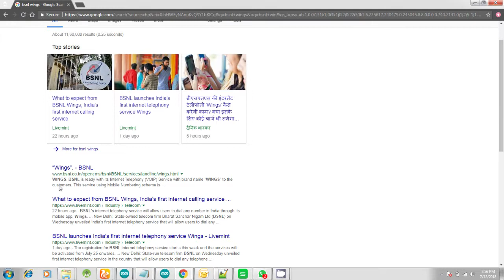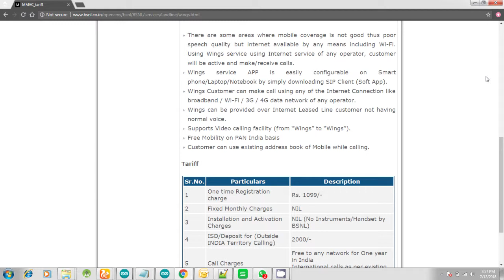Internet Calling By BSNL 2018 | Techinfos | Malayalam Tech Videos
Techinfos

BSNL launch new service in India called internet telephony (Voip) .2018.